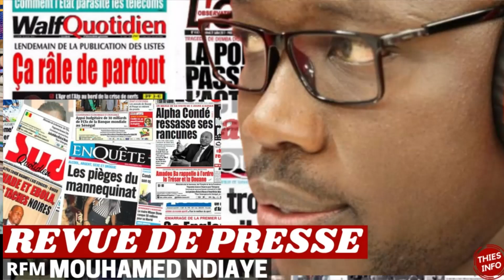REVUE DE PRESSE SPORT DU 27 08 2023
Bienvenue sur Thies Info Senegal REVUE DE PRESSE SPORT DU 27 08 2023, votre source d'information privilégiée pour la "Revue de Presse Thies Info".

0:00 - Introduction
1:00 - Revue des titres de l'actualité
5:00 - Analyse des événements actuels